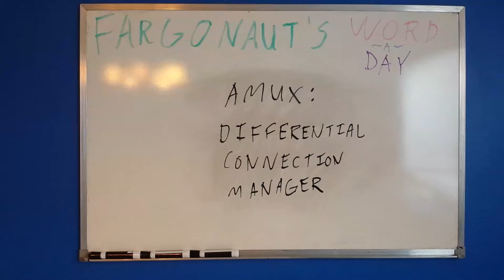Amux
Differential connection manager.